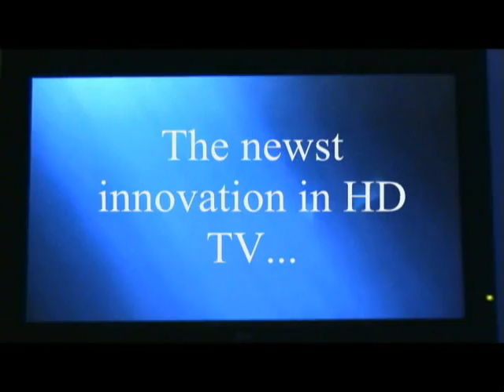HDTV Plasma LCD TV Commercial Advertisement (30 seconds)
An idea for an advertisement for a Television company.